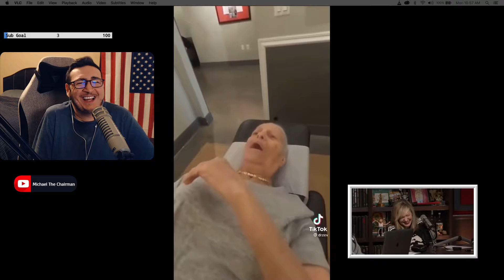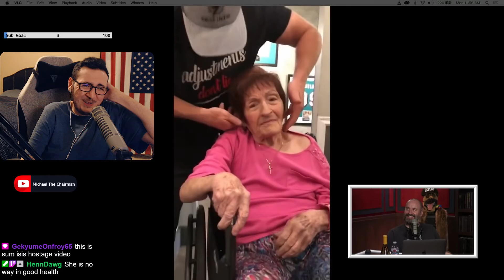YMH (Your Moms House) Reaction "Chiro Cracks An Old Lady's Neck" & Tom Segura and Christina Laughing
Watching Tom Segura and Christina P getting pure enjoyment out of these old woman neck cracks has to be one of the funniest things I have seen in a while! This might be better than the any of the cool guys we've encountered! I can't wait for a Tom to do a deep dive on these cool cracks! What do you guys think?